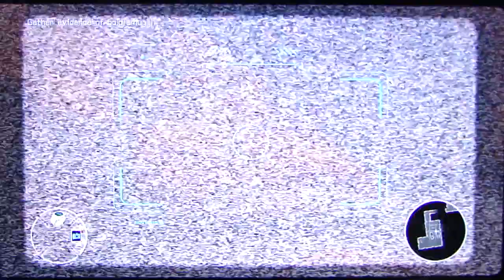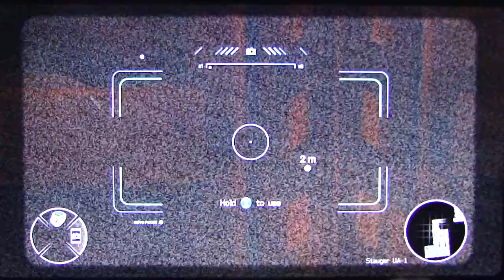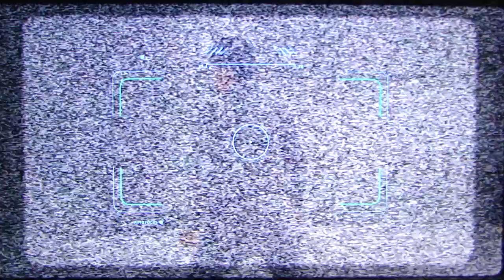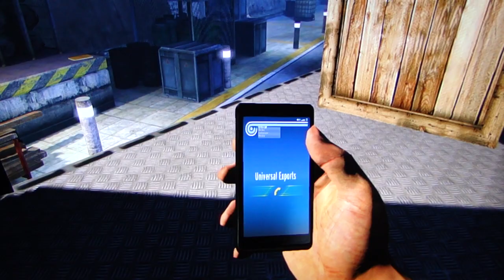007 Legends playthrough pt3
This is my playthrough of 007 Legends on the Xbox 360, with live commentary.